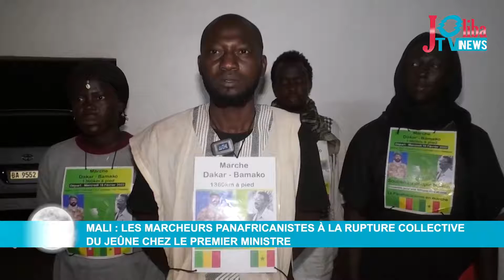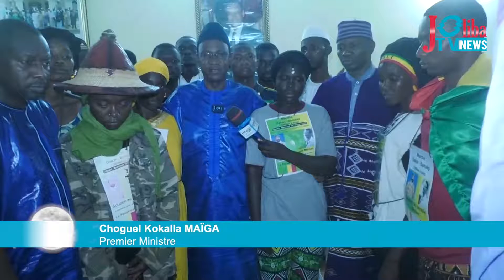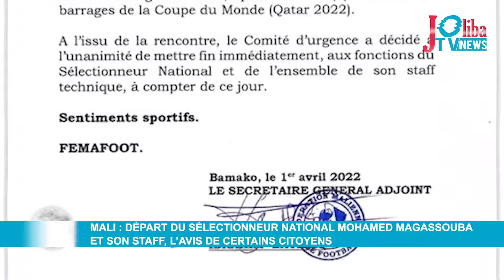Joliba Evening News - Lundi 04 avril 2022